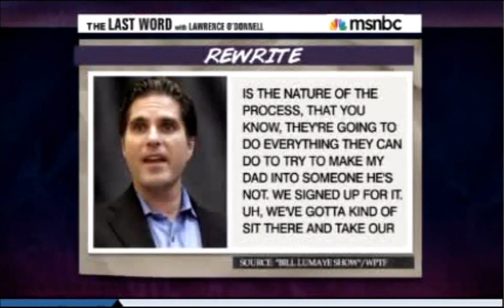Crackpot Socialist Kook Challenges Mitt Romney's Son to Fist Fight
Another MSNBC Mental Case